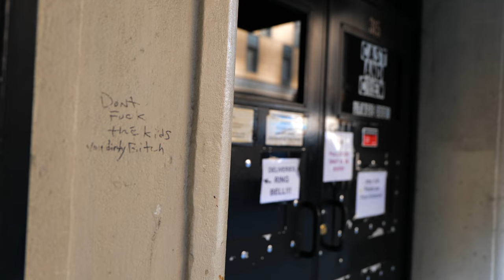LOVE SONG "CYNTHIA" BY CLAY CABE I DIRECTOR BEN MAKINEN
Clay Cabe - Singer Songwriter and Executive Producer at Bmakin Film!

Clay joins filmmaker and drummer Ben Makinen in the studio to pay homage to Cynthia. A tragic and true story of a beautiful young woman living with deep wounds.

Ben Makinen is an award-winning filmmaker known for JazzTown and Who Killed Jazz made with the support of executive director Clay Cabe.

JazzTown Links

New Award-Winning Music Docs by director Ben Makinen from Bmakin Film: JazzTown & Who Killed Jazz.
Movies In Post Production:
We Are Here: Women in Jazz;
Native To Jazz;
Veronica Swift - Rise of the TransGenre

JazzTown

JazzTown, a documentary by award winning Producer and Director Ben Makinen, showcases the iconic legends of Jazz in Denver, Colorado who performed and recorded with Duke Ellington, Louis Armstrong, Charlie Parker, Billie Holiday, Sony Rollins, Max Roach, Pharaoh Sanders and Chet Baker and more!

AMAZON PRIME

NEW!

Who Killed Jazz
Who Killed Jazz - Action Packed Short Film  - A Deep Dive into the socio-econ of making a living as a jazz musician - never before seen live performance and interviews.

TRAILERS

A thrilling and provocative music documentary exploring the role women have played in the development of jazz and their experiences working as leaders in a male dominated music industry.

This film examines contemporary efforts to identify and address the issues of a noticeable gender gap on today’s stages and the barriers that stand as obstacles to girls and women in both the educational institutions and in the professional world of modern jazz.

An empowering film with an emphasis on live performance and candid interviews, We Are Here: Women In Jazz amplifies the voices of those who are navigating this profession with great success and joy despite the tremendous hardship and challenges they have faced along the journey.

Featuring some of the biggest names in contemporary jazz: Grammy winners The Manhattan Transfer, Dianne Reeves and Endea Owens; Ingrid Jensen; Veronica Swift; Japanese alto saxophonist Erena Terakubo; Tanya Darby; Andromeda Turre; Rudy Van Gelder studio owner Maureen Sickler; Grammy winning hip hop producer Ervin Pope; Rachel Gould (vocalist with Chet Baker); bassist Eric Baines from the band Chicago (Keiko Matsui and Dwight Yokum); Indonesian pianist Nita Aartsen; Native American jazz musicians Julia Keefe, Delbert Anderson and Chantil Dukart.

We Are Here: Women In Jazz is an exploration of feminine and masculine energy in transgenre and transformative improvisation.

JAZZTOWN ON IG